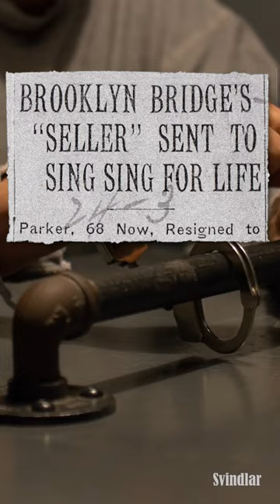The Man Who Sold the Brooklyn Bridge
George C. Parker was a famous conman who repeatedly sold the Brooklyn Bridge to unsuspecting marks.